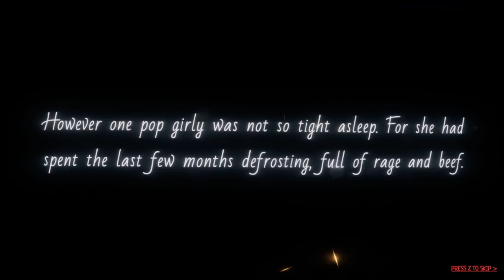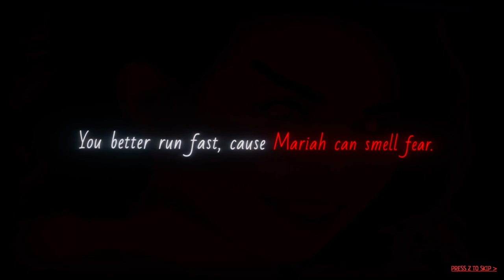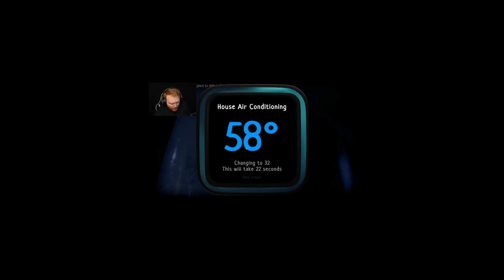MARIAH CAREY TURNED INTO A CHRISTMAS DEMON AND RUINED MY NIGHT [All She Wants For Christmas Is YOU]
It's Christmas eve and Mariah has fully defrosted, ready to take the world on by storm. However, you know she is coming and you're ready to fight! However Mariah is strong and smart, she knows of your every move. You'll have to outsmart her.

- Video Chapters -
Intro: 0:00
LORE: 0:50
Starting The Game: 2:09
Mariah Carey Is Here: 2:58
Struggling With Mariah: 3:56
Mariah Is VICIOUS: 5:20
Setting Mariah On FIRE: 8:58
Shocking Mariah To DEATH: 9:55
Setting The Tree On FIRE: 10:35
Final Thoughts: 11:35
Outro: 11:56